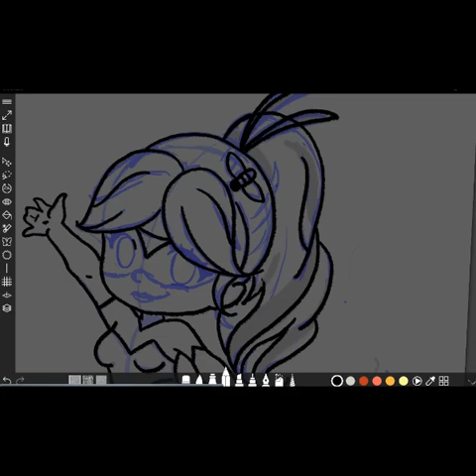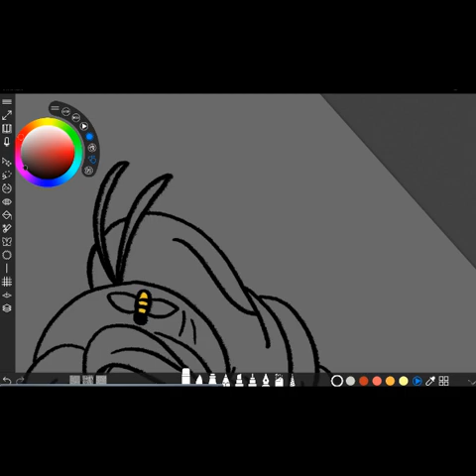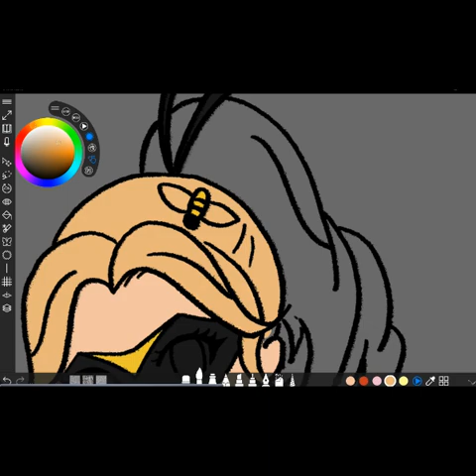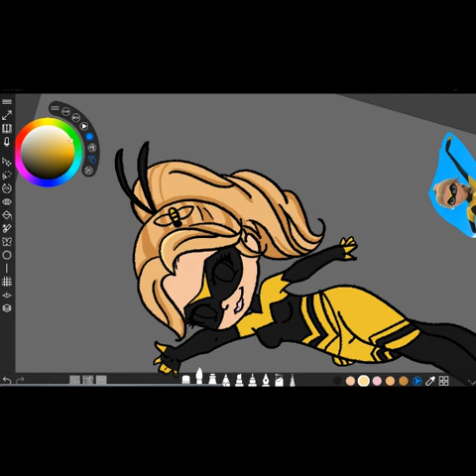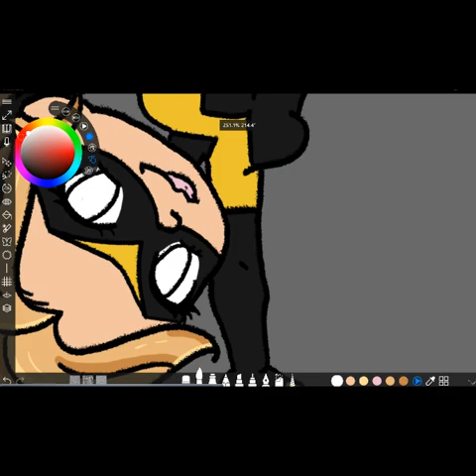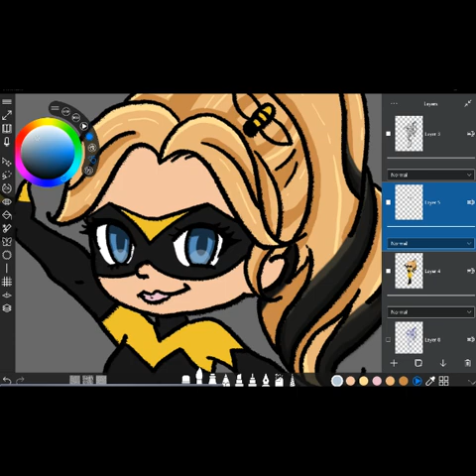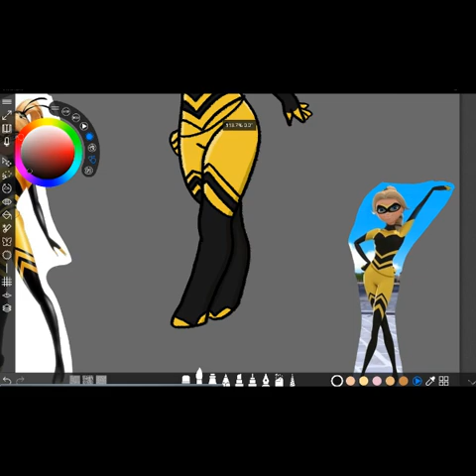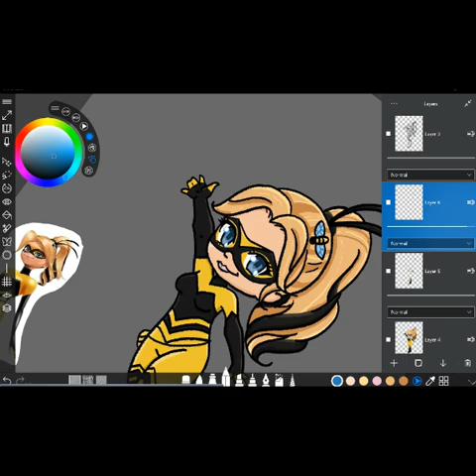Process of my Queen Bee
Ok I'm still figuring out the posting of videos Not all my videos are going to be like this one I promise. I'm thinking maybe music? I don't know.
Anyway, I wanted to show you the Time-Lapse of my Queen Bee. The entire time I was working on this my Niece, who is 4, was sitting in my lap. (Which I gotta say, does not make it easy to work, But I am in a losing competition for the title of "Favorite Aunt" and I wasn't gonna give up this opportunity.) She was so excited that I was drawing a character from one of her favorite shows that she crawled into my lap to watch me and tell me everything she could about the character of Chloe Bourgeois / Queen Bee. That's what makes my art fun. when something I do can bring excitement to others and start a conversation.  And now every time I see this character, whether it's my artwork or not, I think of this moment with my Niece and I smile.